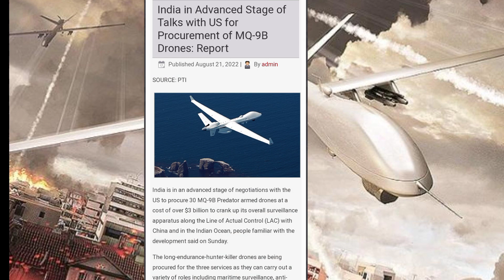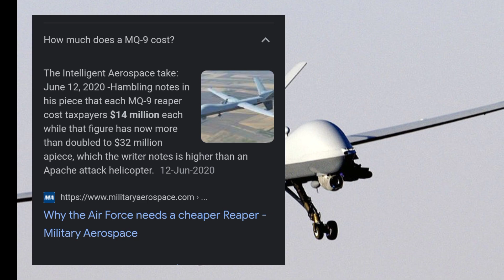भारत ने अमेरिका के सामने रखी शर्त बिना तकनीक और मेक इन इंडिया के हम नहीं करेंगे डील प्राइस भी कम हो